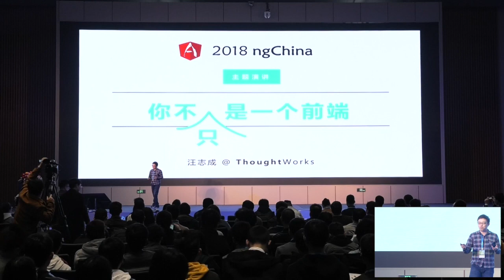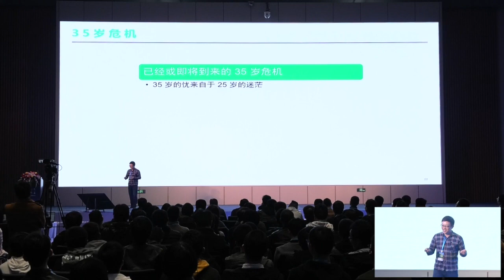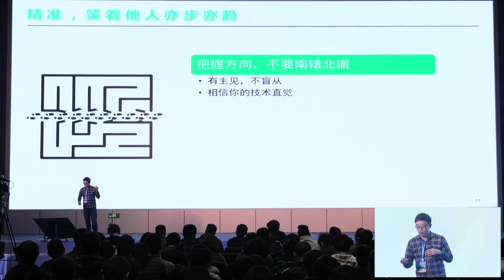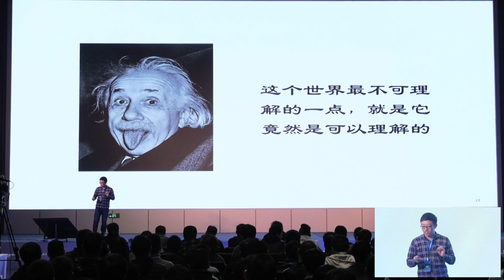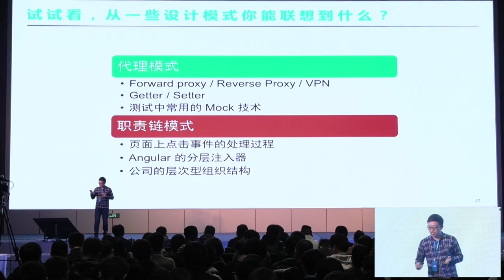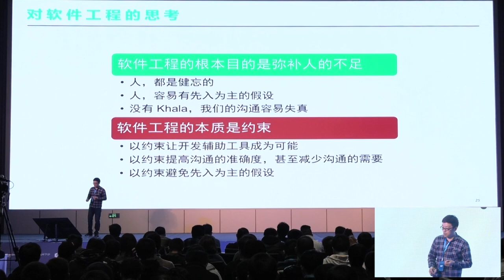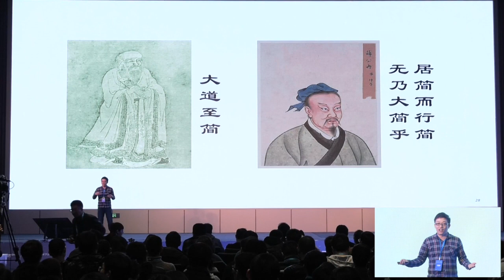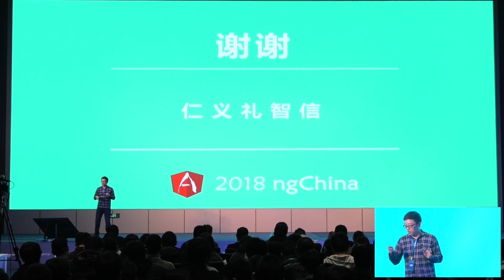[ngChina2018] 汪志成：主题演讲 - 你不是一个前端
很多开发人员都将或都曾遇到一个瓶颈期。原有的领域已经没有挑战。新的方向太多，不知道该如何选择。即使有兴趣，有时也难免会觉得“别更新了，我学不动了”。作为在一线奋斗了二十年的码农，我将给大家分享一些心路历程，讲讲如何超越自我的体会。